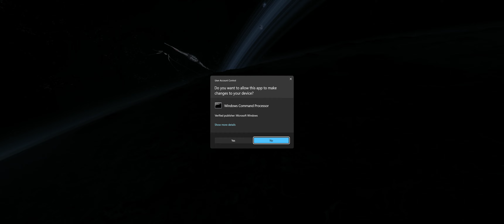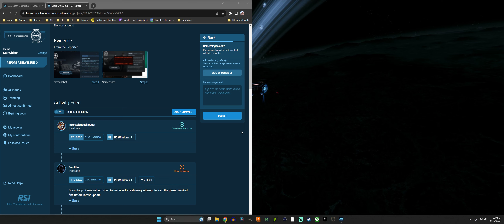Star Citizen 3.20 PTU Failure to Launch. FRESH install with all previous PTU removed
This is a fresh install of the PTU with the same results as the previous. PU launches just fine.

Tune into my Youtube live stream sometime. I'm live most weekends most all day... Mostly.

Want to help support these videos with in game credits? All funds used to produce videos.

Crypto wallets

Bitcoin: 3FzcnMPftaG7LRyqN73DfcusgpzMLWV5Uk
Bitcoin cash: qzt0gsgln385d6kyvtdckjn4nqz0axh7ag5n573hf2
Etherium: 0x6EFa00FdCa100a01b16381eC83FD9253c0618a8b
XPR Ripple: rGqjA9JSE8YPQ57UVeXTtmSXsapLiFCA1r
Dogecoin: DNpkLx5CkTEzi1KzhgWBtPCQAtzFFe4eKL

If you like to read and have interests outside of gaming, check out my substack where I write about anything that fancies my interest! From Freedom and Liberty to science, health , Space and Tech. Thank you for your support!